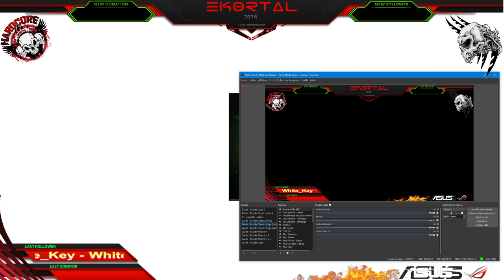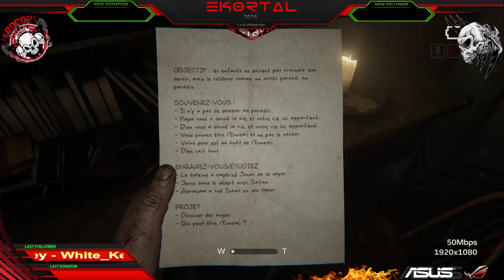[FR/PCᴴᴰ] Outlast 2